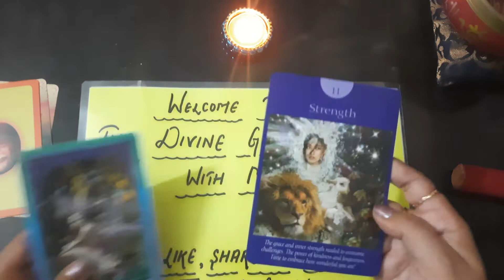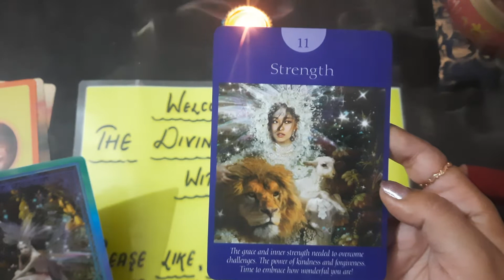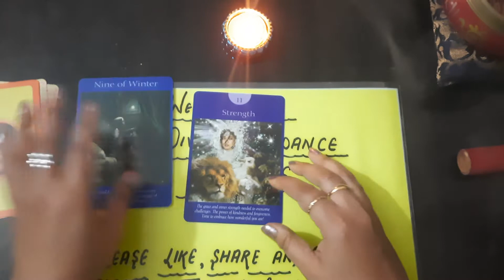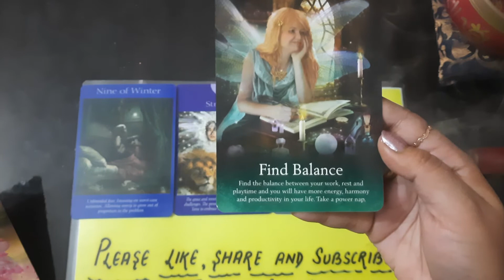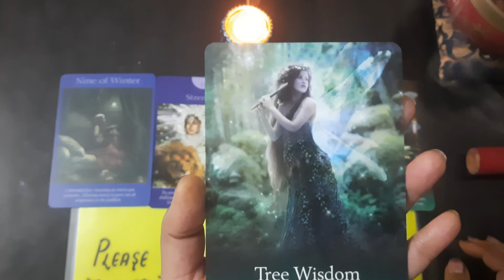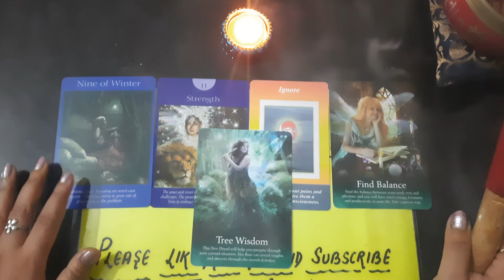DAILY ANGEL GUIDANCE|oracle cards|spirit guide|Tarot|Reading|Collective|God/Divine messages|Eng/Hind